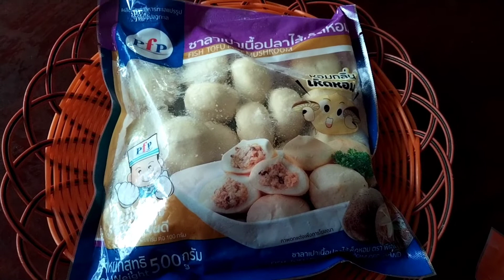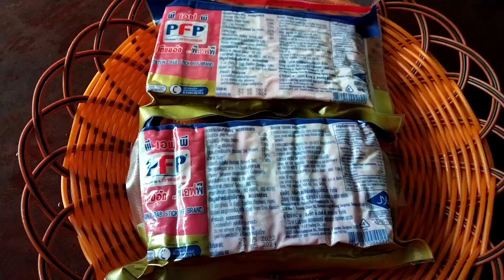របៀបធ្វើ ស៊ុបប្រហិត ទឹកដូង អោយមានរស់ជាតិឆ្ងាញ់ហើយងាយស្រួលធ្វើបងប្អូនម្ហូបខ្មែរ khmer food